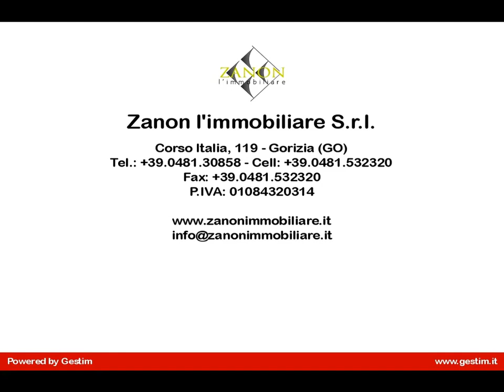Appartamento in Affitto a Gorizia (GO)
In affitto a Gorizia, via duca d'aosta, appartamento al piano terra così composto: ingresso, soggiorno, cucina, camera da letto, bagno e terrazza. L'appartamento dispone di riscaldamento autonomo.
L'immobile viene locato non ammobiliato.